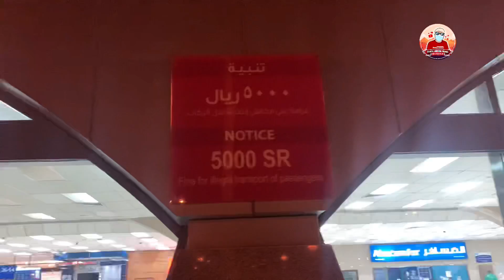MENYAMBUT KEDATANGAN JEMAAH UMRAH